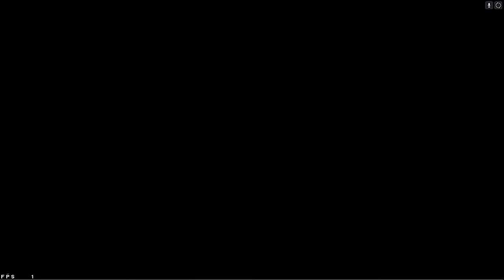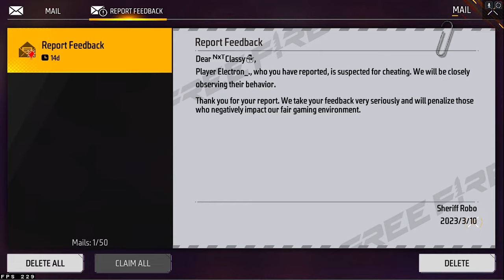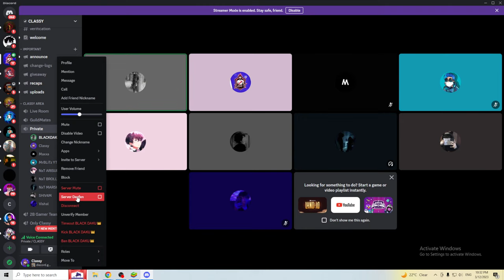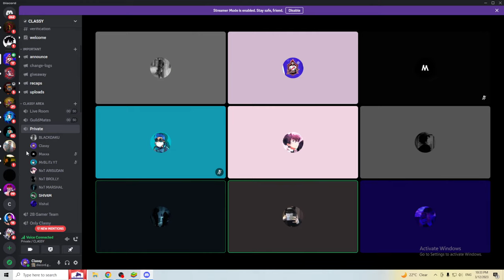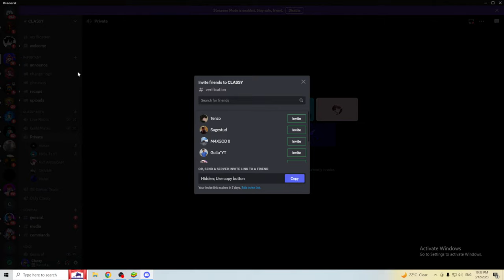Sunday Dhamaal 🥳 NXT 👽 vs NG 🔥 vs NOVA 🌸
INTERNATIONAL YouTubers🤯TOURNAMENT DAY - 1 🔥

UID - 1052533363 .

In Game Name  -    ᴺˣᵀClassy☃

🖐️ Tags Ignore 🖐️